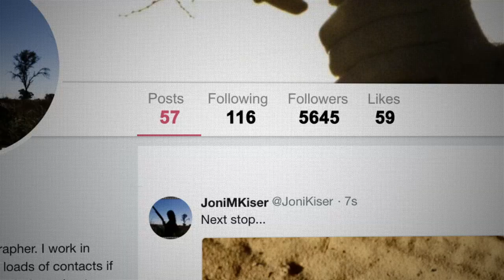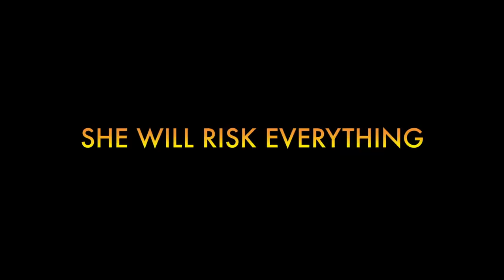Lion Spy - Official Movie Trailer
WATCH NOW

When Rogue Rubin discovers that lions are on the verge of imminent extinction, the only way for her to gain access to the truth is to create an alias and go undercover, alone, in deepest, darkest Africa to try and save them.